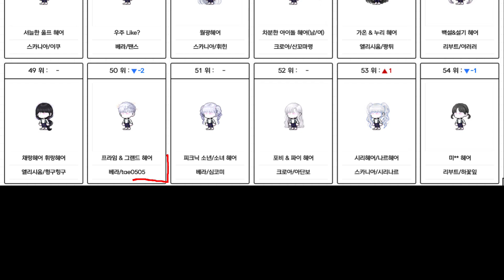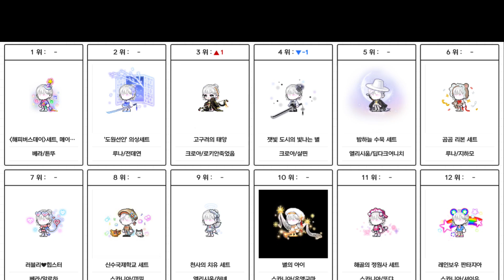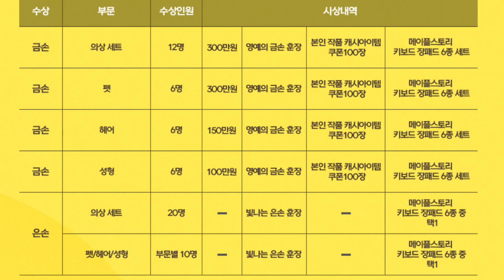[한자] 금손어워즈 본선 진출작 TOP50 + 출시일정 정리(참가자 분들 정말 고생많으셨습니다 ㅠㅠ) [메이플스토리]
이건 무과금을 유지하는 저에게도 도저히 못참습니다
나오면 바로 다 사버릴테다.